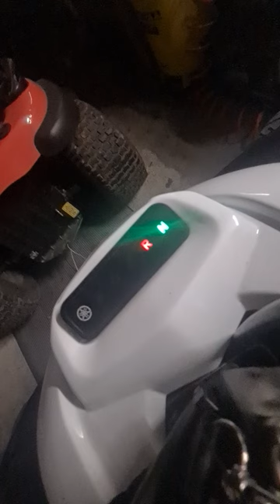Yamaha Raptor 700 check engine pomocy